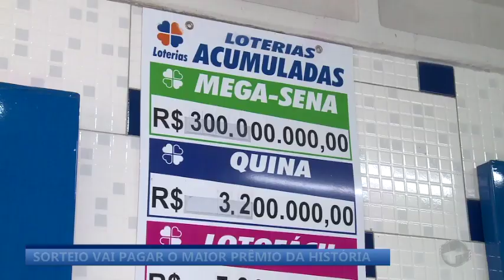Mega da Virada de R$ 300 milhões é o maior prêmio da história